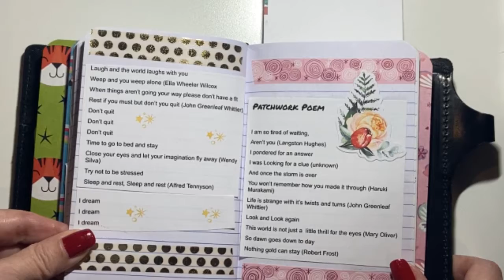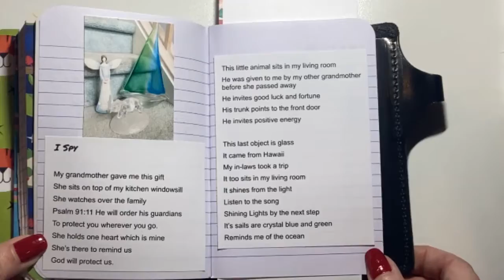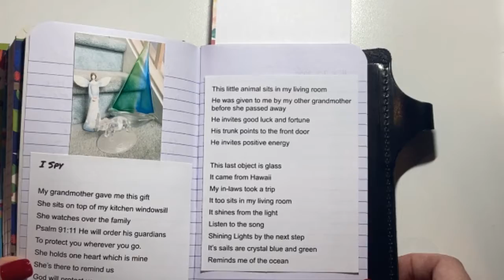Poetry Week 3 Flip Through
Poetry Week 3 Flip